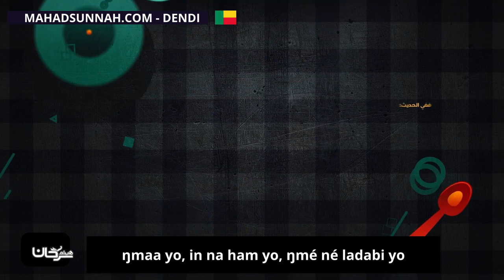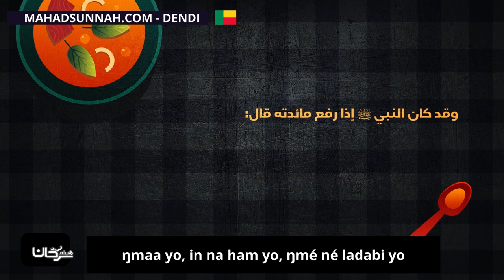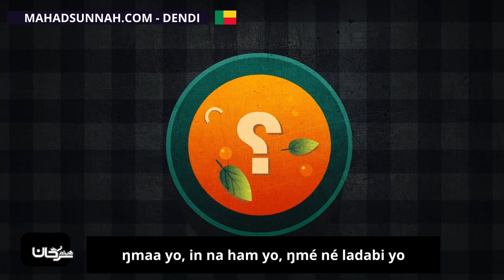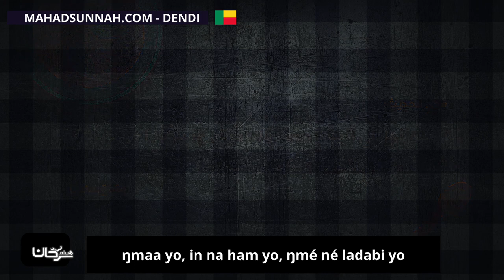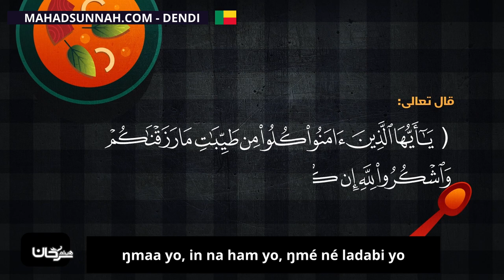ŋmaa yo, in na ham yo, ŋmé né ladabi yo آداب الطعام والشراب